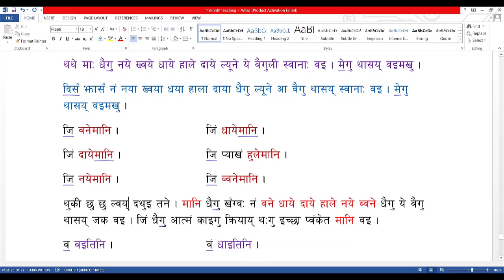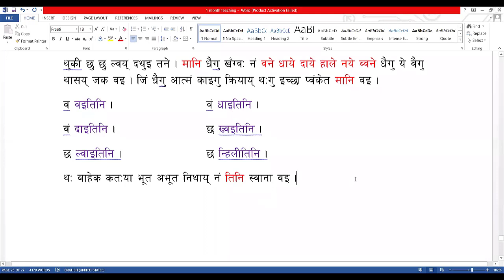झीगु किपू नेपाल भाषा कक्षा ल्या १६